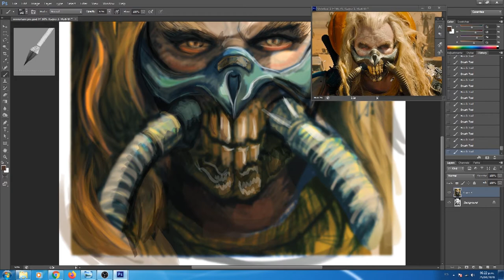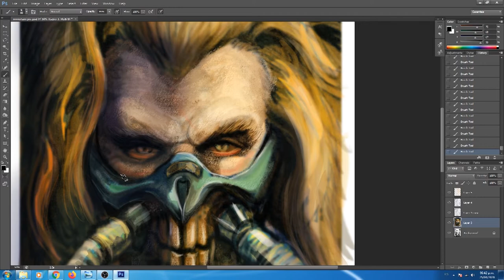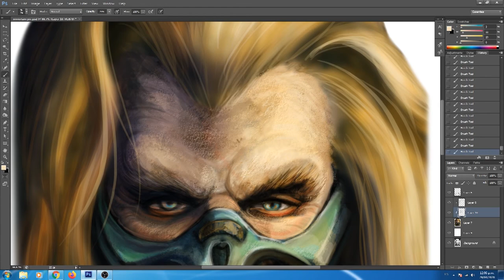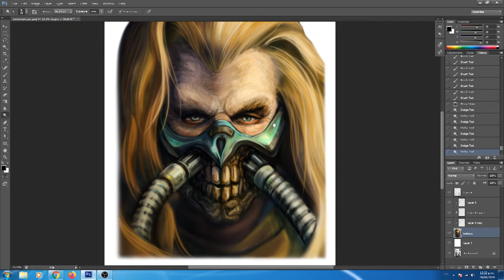Immortan Joe / Mad Max Fury Road TIMELAPE PAINTING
Painting Immortan Joe on photoshop
Pintando a Immortan Joe en Photoshop basado en un dibujo a tinta.